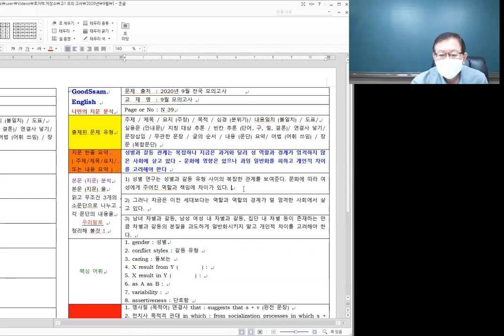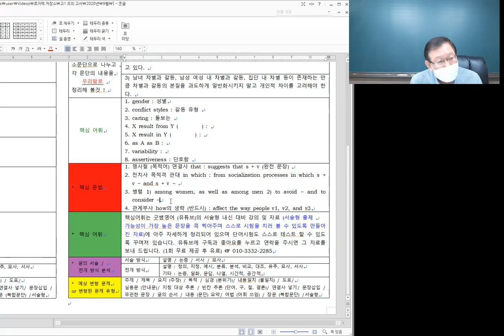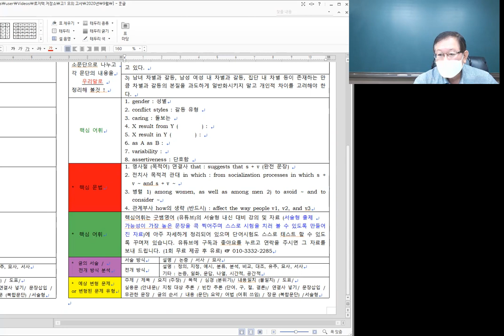2020 고1 전국모의 9월 N 39